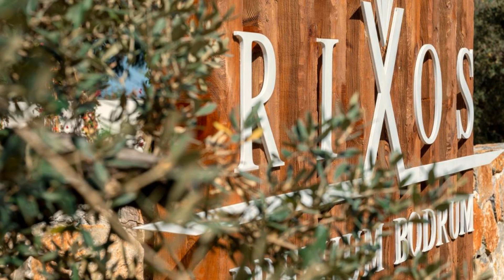Rixos Premium Bodrum, Torba, Turkey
About Property:
You're eligible for a Genius discount at Rixos Premium Bodrum! To save at this property, all you have to do is sign in.
Rixos Premium Bodrum features 2 outdoor pools and a full-service spa offering organic beauty treatments, a hot tub and gym. It is 25 minutes’ drive from Bodrum Airport.
Set on 187,000 m² of private land, this resort offers uniquely decorated rooms with floor-to-ceiling windows overlooking the surrounding pine trees. All rooms have air conditioning, flat-screen T...
Property Type: Resort
Address: Zeytinlikahve Mevkii Torba Bodrum Muğla, 48400 Torba, Turkey
Searching For
1. Rixos Premium Bodrum - Torba - Turkey
2. Rixos Premium Bodrum - Torba - Turkey Address
3. Rixos Premium Bodrum - Torba - Turkey Rooms
4. Rixos Premium Bodrum - Torba - Turkey Amenities
5. Rixos Premium Bodrum - Torba - Turkey Offers and Deals
Audio Credit:
Track Title: Blank Slate
Artist: VYEN